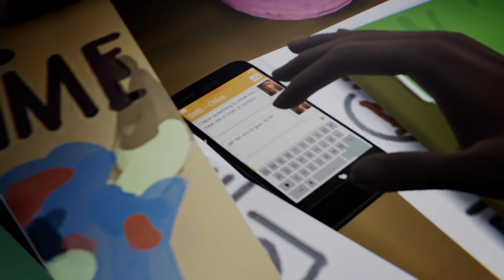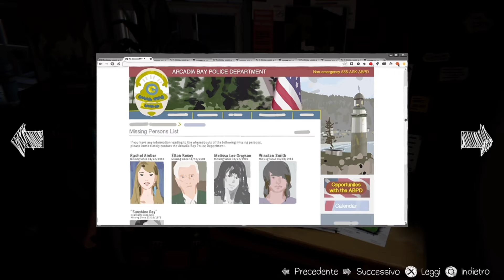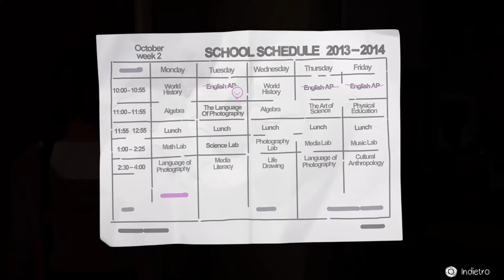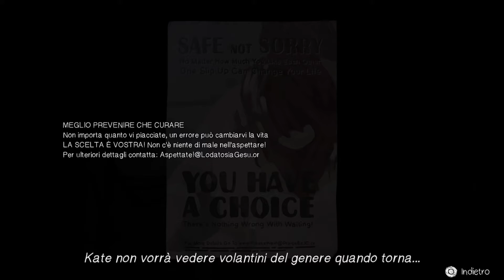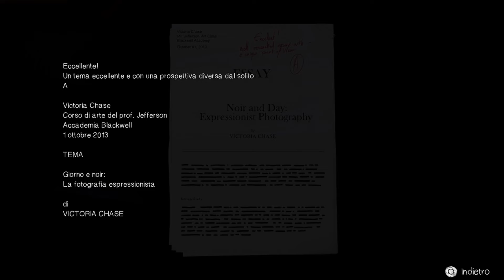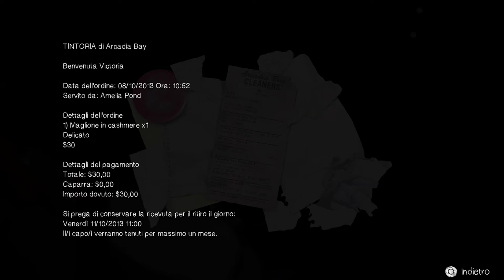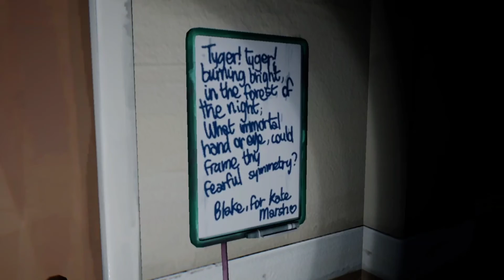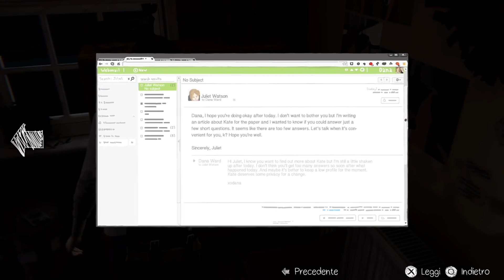LIFE IS STRANGE REMASTERED - Chaos Theory - Gameplay #18 - SUB ITA